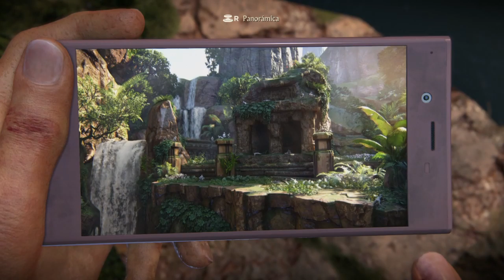Uncharted: El legado perdido | Capitulo 4